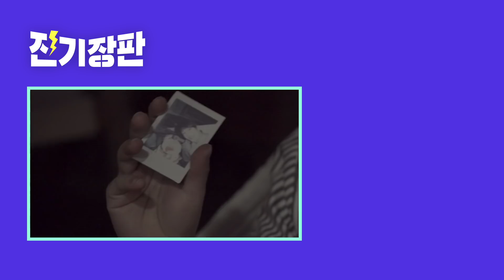징기🐰의 나 홀로 파뤼에 초대해!🎉 | 진기장판 Ep.4 진기와 홈 파티 해온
SHINee Official